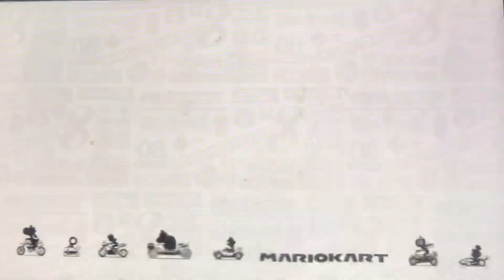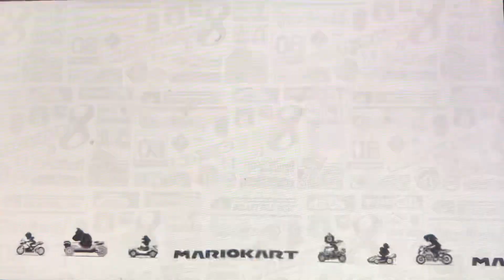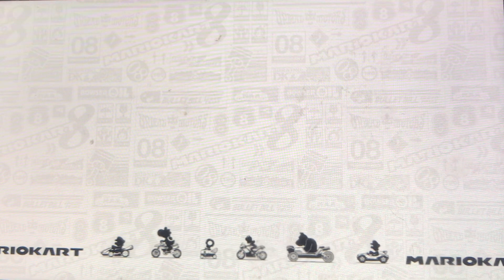It’s all fun and rainbows on Mario kart 8 booster course pass wave 3